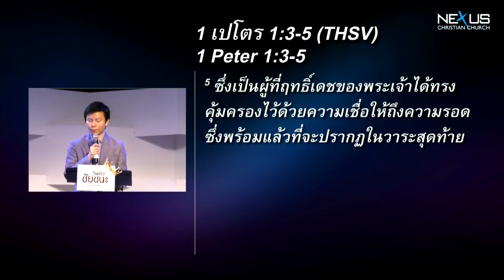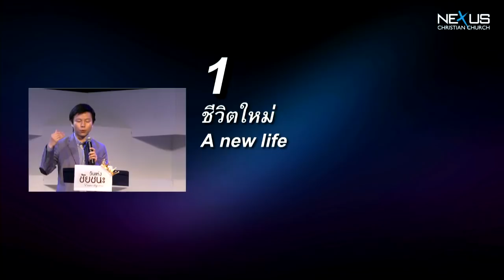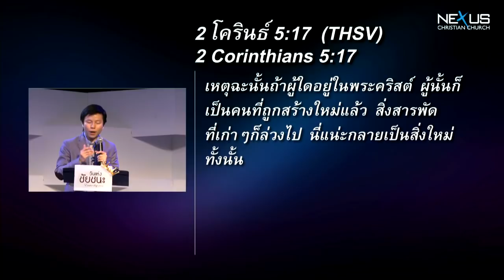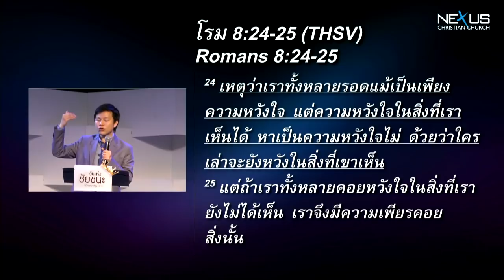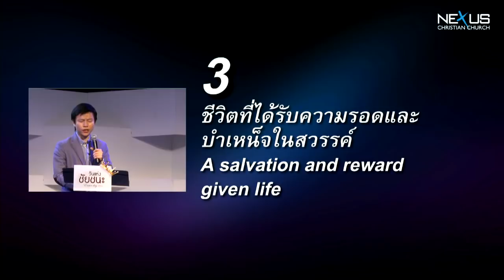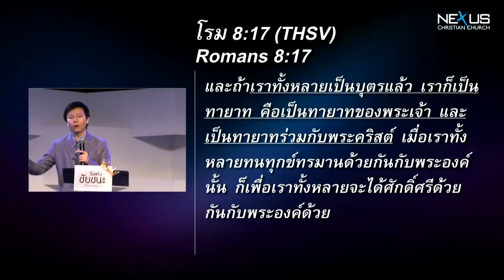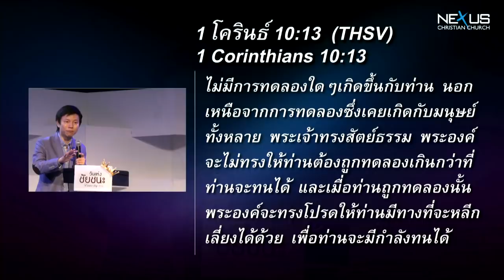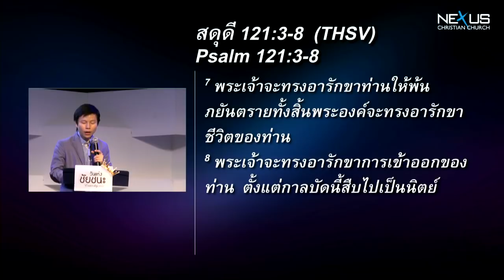คำเทศนา ชีวิตในพระคริสต์ (1เปโตร 1:3-5)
วันที่ 20 เมษายน 2014 โดย อ.ทนนท์ ชาญชิตโสภณ

หัวข้อ: ชีวิตในพระคริสต์
ข้อพระคัมภีร์: 1เปโตร 1:3-5

1.      ชีวิตใหม่  - นาที 6:28
2.      ชีวิตที่มีความหวังใจ - นาที 13:34
3.      ชีวิตที่ได้รับความรอดและบำเหน็จในสวรรค์ - นาที 21:56
4.      ชีวิตที่ได้รับการปกป้อง - นาที 29:10